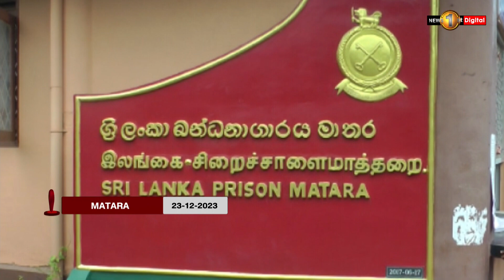Why did the inmate at the Matara prison die?